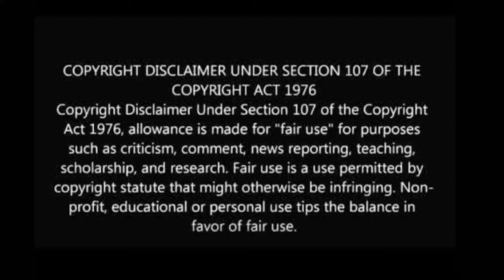PUBG Ban India Tamil || 47 apps || 275 apps || gatherit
Follow @newstamilan in Instagram

PUBG Mobile, 14 Xiaomi apps, Ludo World among 275 apps that India may ban next, claim reports

India has drawn up a list of 275 Chinese apps that it will examine for any violation of national security and user privacy, signalling heightened scrutiny and the possibility of more Chinese internet companies being banned in the country, according to people aware of the developments.

This follows the high-profile ban of 59 Chinese apps last month, including short video app TikTok, amid simmering geopolitical tensions between the two Asian giants.

The Indian government has reportedly banned 47 more Chinese apps in India over alleged privacy violations. The official list of apps will be released soon.

The government has also reportedly prepared a list of 250 apps of which 47 have been alleged to be sharing data with the Chinese agencies.

Speaking to a spokesperson from the Ministry of Electronics and Information Technology (MeiTY), it has been confirmed that these are clones/variants of the already banned 59 apps like Tiktok Lite, Helo Lite, SHAREit Lite, BIGO LIVE Lite and VFY Lite and there are no additional apps that have been banned.

As per an Economic Times report, the list of the 250 apps includes big names such as PUBG mobile and Resso. Some other top gaming Chinese apps are also reported to be on this list.

The government banned 59 Chinese apps last month in India and the 250 apps to have come up on the list are being reviewed.
The list, reviewed by ET, includes gaming app PubG backed by China’s most valuable internet major Tencent, Zili by phonemaker Xiaomi, AliExpress by ecommerce giant Alibaba as well as apps like Resso and ULike from TikTok-owner ByteDance.
இந்திய அரசின் தொழில்நுட்ப கொள்கை மற்றும் தகவல் பாதுகாப்பு விதிமுறைகளை மீறியதாக கடந்த மாதம் டிக்டாக், ஹலோ, கேம் ஸ்கேனர், யுசி புரவுசர் உள்ளிட்ட 59 சீன செயலிகளுக்கு மத்திய அரசு தடை விதித்தது.

இதனை தொடர்ந்து மேலும் பல சீன செயலிகளுக்கு தடை விதிக்கப்படலாம் என்று கூறப்பட்ட நிலையில், ஏற்கனவே தடை செய்யப்பட்ட செயலிகளின் .குளோன்’ (ஒரிஜினல் செயலியைப் போல இயங்கும் போலி) ஆக இயங்கிய 47 செயலிகளுக்கு மத்திய அரசு வெள்ளியன்று தடை விதித்துள்ளது.
மேலும், 275 சீன செயலிகள் பட்டியலிடப்பட்டுள்ளதாகவும், இந்த செயலிகளின் தகவல் பாதுகாப்பு அம்சங்கள் குறித்து விசாரணை நடத்தி வரும் நிலையில், இவற்றுக்கும் தடை விதிக்க வாய்ப்பு உள்ளது.

ஜியோமி, அலி எக்ஸ்பிரஸ் உள்ளிட்ட செயலிகள் தடை செய்யப்பட வாய்ப்பு அதிகமாக உள்ளதாக கூறப்படுகிறது. இந்த பட்டியலில் பப்ஜி விளையாட்டு செயலியும் உள்ளது.

The government has banned 47 Chinese apps in India. Near the end of June, 59 Chinese apps had been banned by the government to “protect national interest and security” — including the hugely popular TikTok app. Now, almost 50 more apps have been banned, for operating as clones of the previously banned apps — the list of particular apps banned in the fresh decision is yet to be announced. However, it has been reported that the announcement would take place officially shortly. The government earlier banned apps including CamScanner, SHAREit, and UC Browser, among others. That ban was announced under the provisions of Section 69A of the Information Technology Act.

The 47 apps that have been banned by the latest decision of the government were operating as the clones of the 59 apps that were banned last month, according to a tweet posted by DD News. A report by India Today TV, citing government sources, said that the government had also prepared a list of over 250 apps that would be examined for any user privacy or national security violations.

It is believed that some top gaming Chinese apps including PUBG Mobile would be a part of the new list of banned apps. However, the government is yet to release the details pertaining to the development.

“The government may ban all, some or none from the list,” said one person cited above.